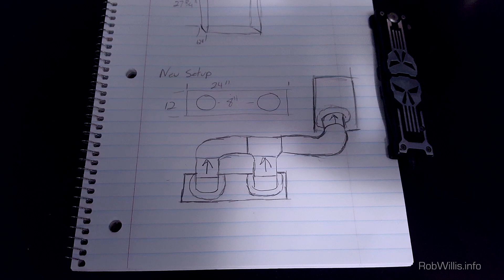Home Lab Cooling Upgrade!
In this video I show off my latest project - Upgrading the cooling system on my home lab in hopes of making it a little more efficient while quieting things down a bit.